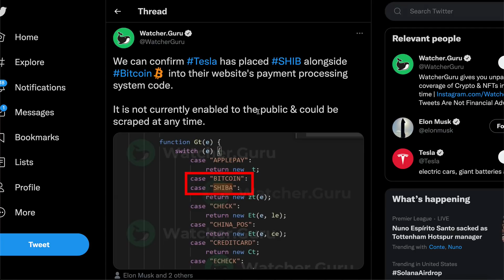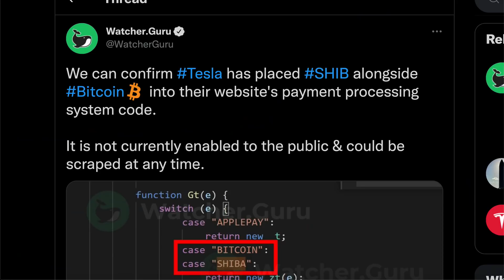HUGE COMPANY IS ALL IN ON SHIBA INU COIN - BEST CATALYST YET